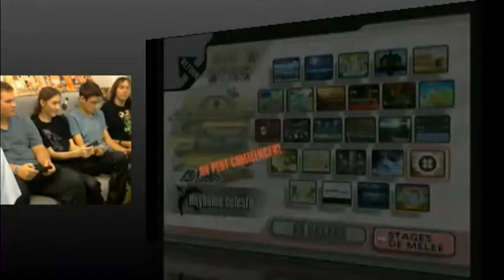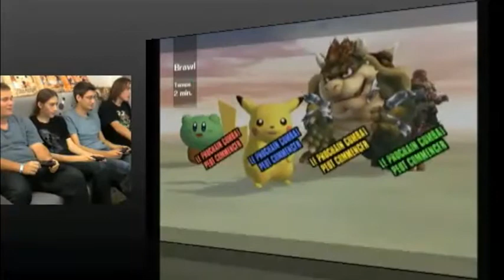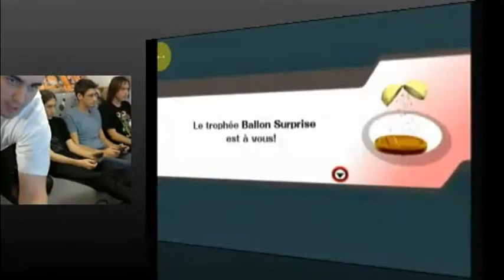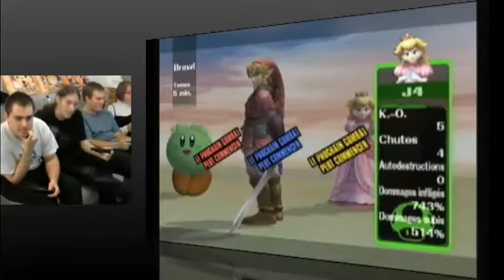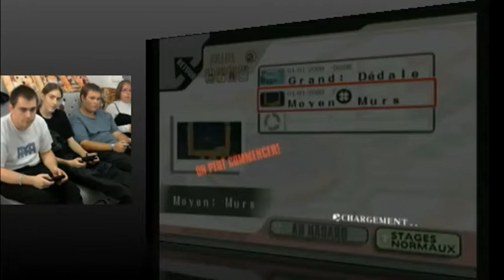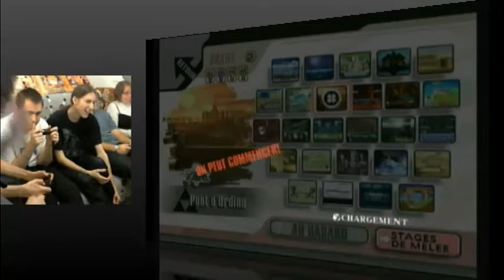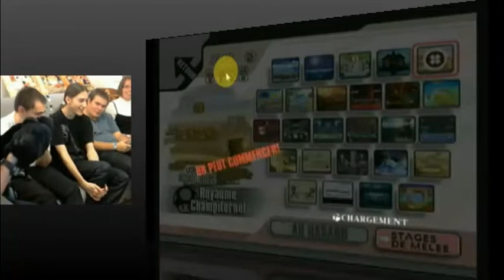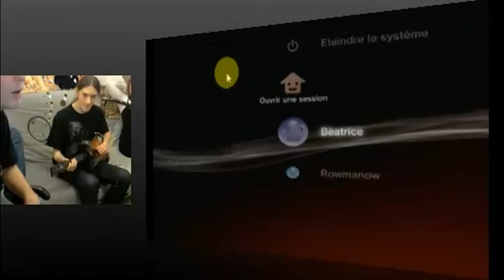[Live du 03/12/11] #1 Super Smash Bros Brawl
Première partie de la soirée live du 04 Décembre 2012 ! Grâce à la présence de Hunk, Jack Tarsonis, Lapuce, Plameo, Rowmanow et Thanatos, l'équipe se retrouve autour d'une même télé pour un live épique qui s'est déroulé de  21h à 3h30 ! Au programme de cette première session de jeu, Super Smash Bros Brawl !

Attention : Il peut y avoir des moments où le son sature à cause de la folie des personnes présentes !